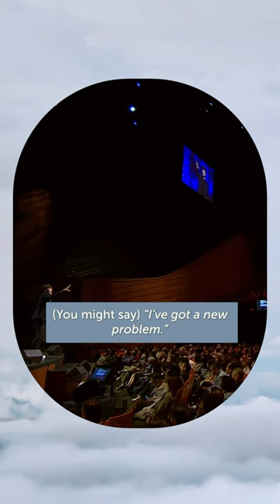Perspective is EVERYTHING. | Gospel Partner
Watch the latest Gospel Partner episode (Live With A Heavenly Perspective). Full sermon now on our YouTube Channel.